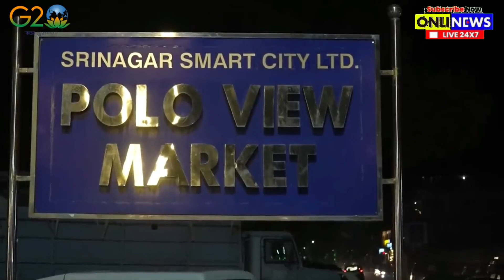भारत की बड़ी जीत, देखता रह गया पाकिस्तान | G20 | PM MODI | Online News | Hindi News | Latest